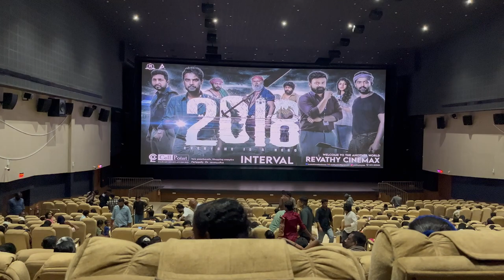2018 Kerala titanic movie | My opinion | Revathy cinemax 64Ch Dolby Atmos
2018 Kerala titanic movie | My opinion | Revathy cinemax Kollam Paripally  64Ch Dolby Atmos

2018
movie review
Malayalam

My headset

My mouse
1, ANT ESPORTS Gaming mouse